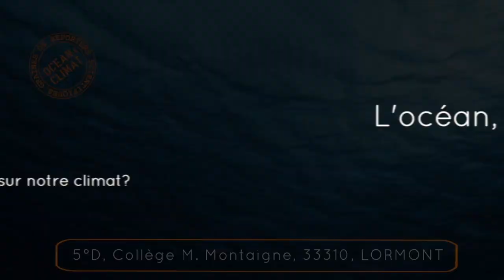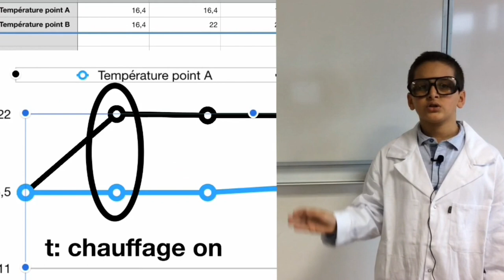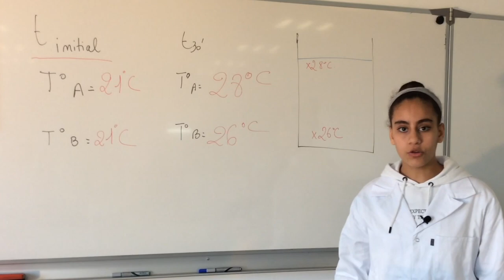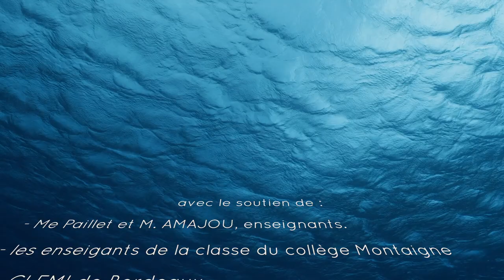Le gulf stream a-t-il une influence sur notre climat ?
Madrid et New York sont sur la même latitude. Pourtant, Madrid a un hiver plus doux que New-York. Cela est-il dû au Gulf Stream, ce puissant courant océanique ? Nos reporters scientifiques ont mené l'enquête et vous présentent les résultats des expériences qu'ils ont réalisées. Elles leur permettent d'expliquer le rôle du Gulf Stream dans le climat. Quelle est donc son influence dans la régulation du climat ?

Par les élèves du Collège Michel Montaigne à Lormont, Académie Bordeaux, 2019

Rania ALIN, Wassim DAHMY, Chorouke ABBOUDI, Zayd GUEMILI, Hiba EL HAFSI CHATRIOUI, élèves de 5°D
Me PAILLET et M. AMAJOU, enseignants de SVT et de Technologie
Les enseignants de la classe de 5°D
Le CLEMI de Bordeaux
L'académie de Bordeaux
La fondation TARA Expédition
Pascaline BOURGAIN